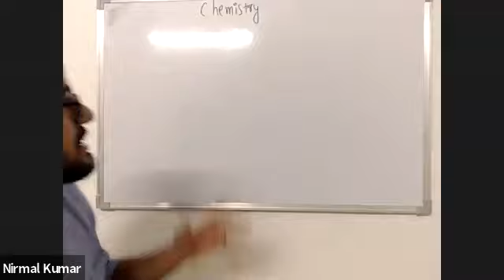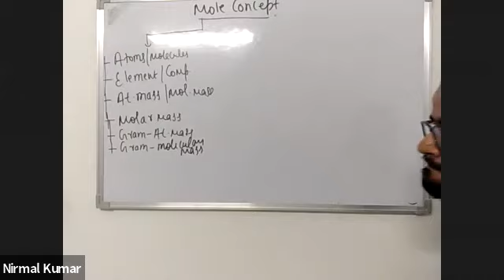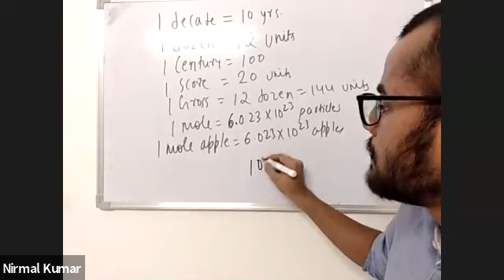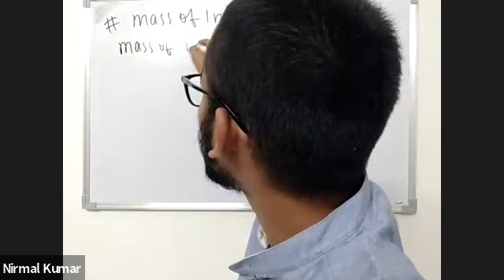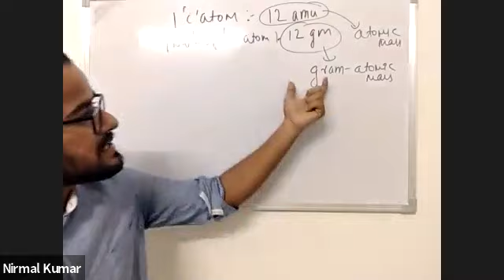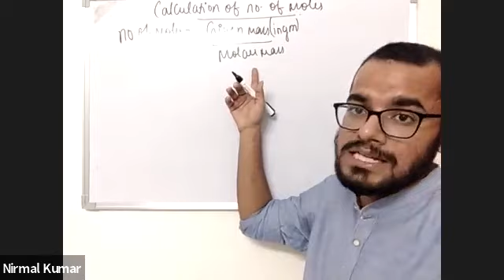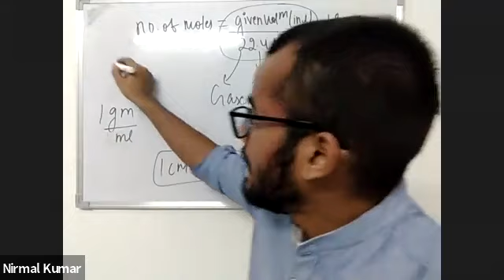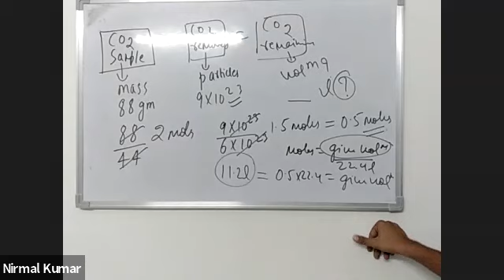Mole Concept by Nirmal sir (Lecture 1) | JEE | NEET | Rajeev Classes | Kota based institute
Rajeev Classes
Kolkata's 1st Kota based institute
JEE(Mains+Adv) | Medical | Board | Foundation(VIII-X)

Start your journey with us for JEE, NEET, and Board with Rajeev Classes

Vasundhra course (2 years integrated course for JEE+ Board /NEET + Boards)
For Class 10 to 11 moving students
Sankalpa course ( 1 year for 12 pass)

👉ONLINE/OFFLINE CLASSES/Hybrid
👉DIGITAL ASSIGNMENT
👉24x7 DOUBT SESSION
👉KOTA EXPERIENCED FACULTIES
👉ONLINE/OFFLINE TESTS ON NTA PATTERN
👉AI Based test series
 👉 PRINTED MODULES, DPP, RACE, Board assignments.
👉MENTORSHIP/ PTM